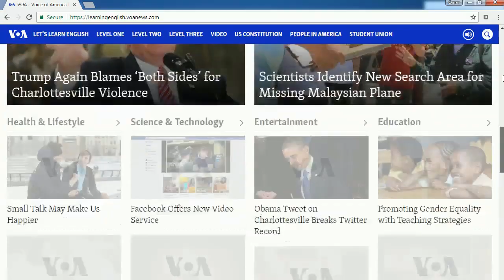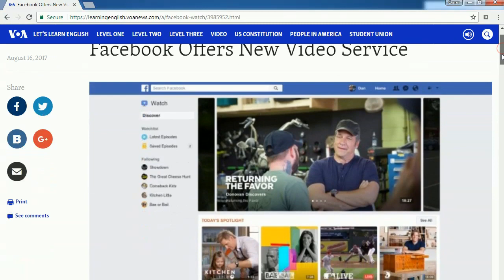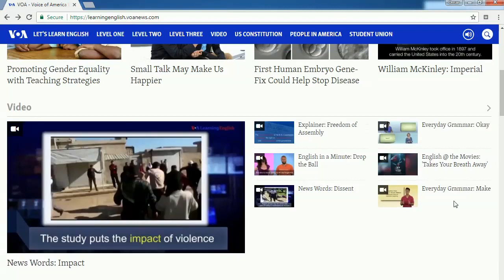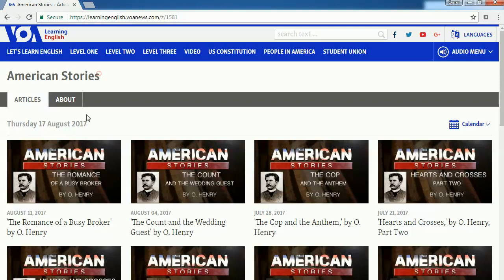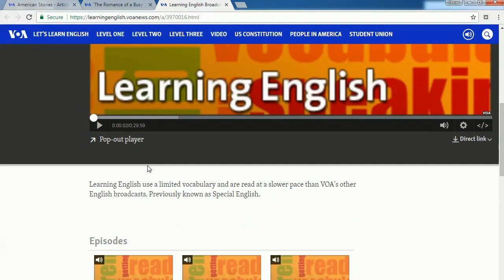مالا تعرفه عن أضخم موقع لتعلم اللغة الإنجليزية - موقع إذاعة صوت أميريكا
الحلقة الثانية من سلسلة: أفضل مواقع تعليم الإنجليزية، وفي هذا الفيديو أعرض لكم أحد المواقع الضخمة الذي يتجدد فيه المحتوى كل يوم وتضاف إليه المواد على مدار الساعة، هو موقع مقدم بشكل رسمي من الحكومة الأمريكية لكل من يريد تطوير لغته اللإنجليزية، إنه موقع إذاعة صوت أميريكا - قسم تعلم اللغة الإنجليزية، رابط الموقع:

للوصول إلى روابط الأقسام التي ذكرت في الفيديو بشكل مباشر، ولمتابعة حلقات هذه السلسلة والتعرف على بقية المواقع، ابقى على اطلاع بالتدوينة المتجددة الخاصة بهذه السلسلة: